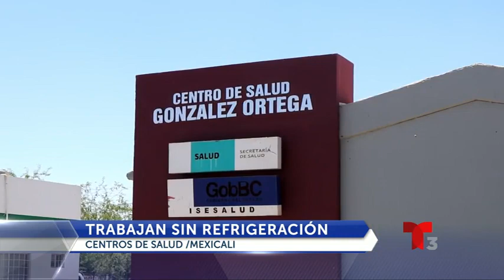Trabajan sin AC centros de salud Mexicali